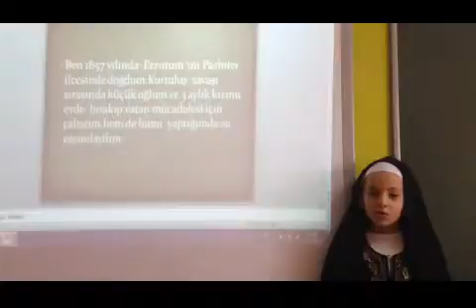Nene Hatun,Göksu SARI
Halk direnişinin simgesi “NENE HATUN” o günleri bakın nasıl anlatıyor.

3-D "35 Adam Olmuş Çocuk" Etkinliği